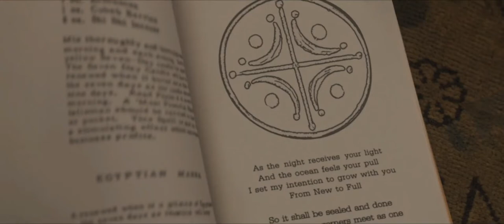The Craft: Legacy (2020)